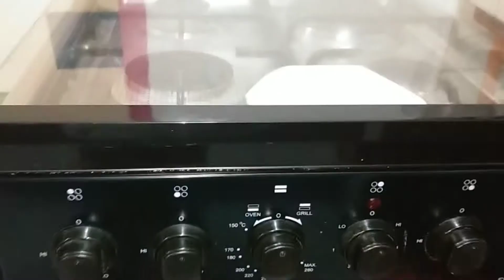WeekEnd Vlog + BreakFast + Self Service + Halamanirist